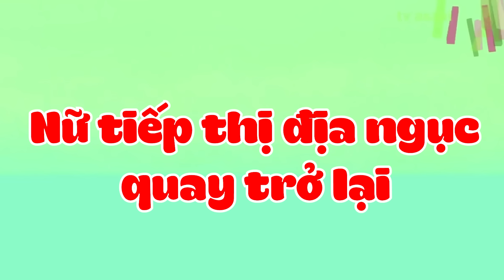Review Shin Cậu Bé Bút Chì Hay Nhất: Nữ tiếp thị địa ngục quay trở lại & Đi dạo thật vất vả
Review Shin Cậu Bé Bút Chì Hay Nhất: Nữ tiếp thị địa ngục quay trở lại & Đi dạo thật vất vả & Tớ làm vệ sĩ | Xóm Anime
Hello! Chào mừng các bạn đã quay trở lại với Xóm Anime.
Hôm nay sẽ là các tập phim vô cùng thú vị và hấp dẫn. Mọi người còn nhớ nữ tiếp thị địa ngục chứ, cô ấy đã quay trở lại để phục thù thất bại lần trước, liệu có thành công? Ngoài ra, chúng ta sẽ được chứng kiến sự bất lực của Bạch Tuyết khi phải đi dạo cùng với cậu chủ Shin và màn hóa thân thành vệ sĩ đỉnh cao của siêu quậy. Không để các bạn chờ lâu hơn nữa, cùng vào video ngay thôi nào!